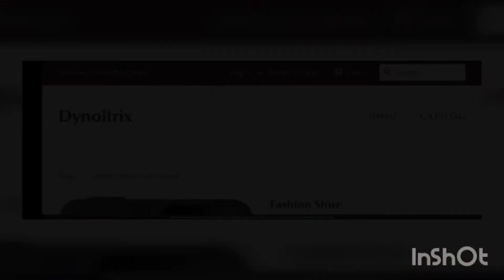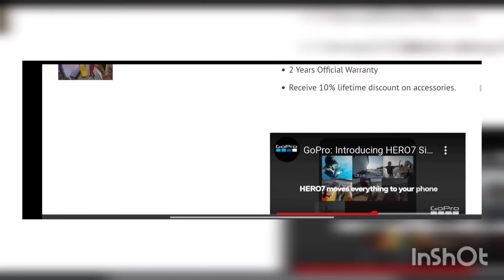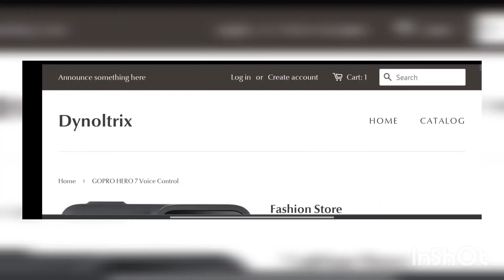Gopro 7 @1990 real or fake malayalam ||Dynoltrix review malayalam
gopro 7 @1990 real or fake malayalam ||Dynoltrix review